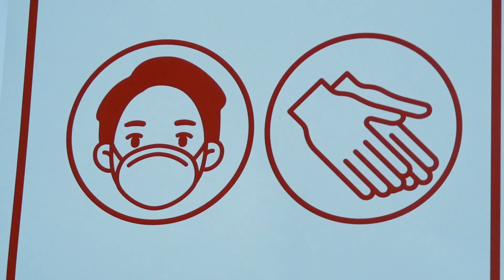Видеозарисовка с форума AV FOCUS 2020 в Москве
2 сентября 2020 года в Технополисе прошел долгожданный форум AVFOCUS2020 Москва. В новой реальности было непросто из-за необходимости соблюдать предписанные санитарные нормы, но мы это сделали. Наши гости и участники были очень рады встретиться офлайн после долгого перерыва и остались очень довольны событием.